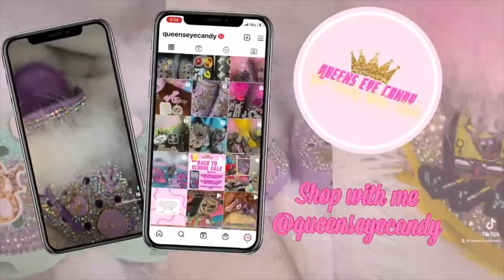How to Put Jeans On Croc| DIY Custom Crocs| Entrepreneur Series Ep.10| QueenAria Ziya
This process was super easy and definitely beginner-friendly. If you have any questions or video suggestions comment them down below!! I am also now selling my vendors for my charms and rhinestones for only 20 dollars it comes with 4 charm vendors and 4 rhinestone vendors if you are interested email me

Main IG: @queenaria.ziya
Business IG, TikTok, Facebook: @queenseyecandy

Materials used:
- Jeans
- Scissors
- Razor Blade
- Sand Paper (Grid 60)
- E6000 Glue